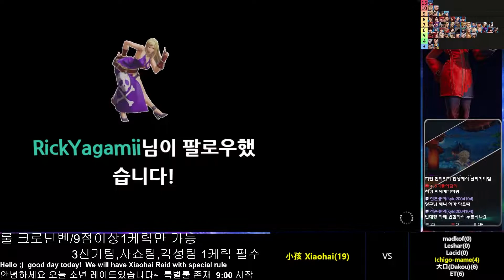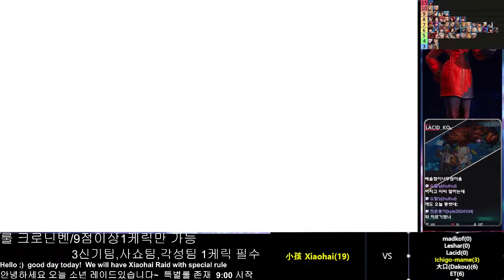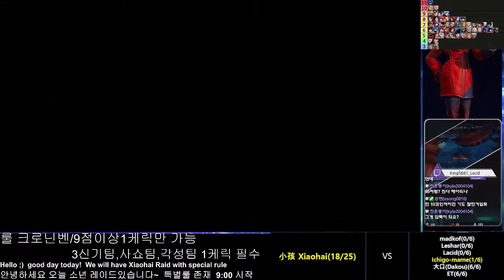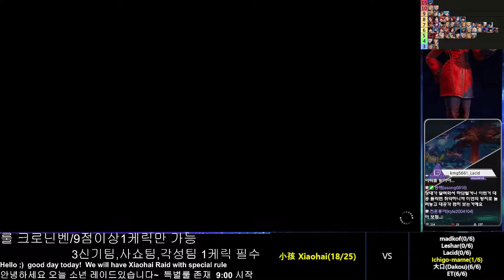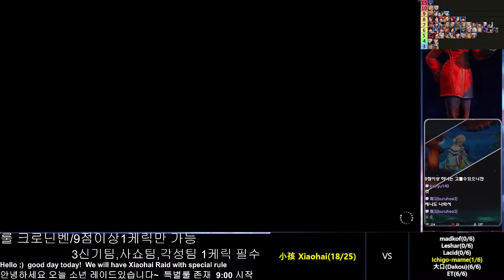[KOFXV] 小孩(xiǎohái)Raid vs Ichigo-mame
EVO2012 KOFXIII 5Th place
Asian Auction team tourney#1 1st place
The KOF Challenge IV 3rd place
EVO2022 KOFXV 4Th place
salsalplz onlinetourney 1st place
Asian Auction team tourney#3 1st place

많은 후원 부탁합니다 ^_^

안녕하세요 킹오브 파이터즈를 즐기고있는 Lacid(강명구)입니다
이번에 킹오브15가 새로 나와서 재미있게 하고있습니다
같이 오셔서 즐겨주시면 감사하겠습니다 열심히할게요 ^0^

Hello guys I'm Lacid play the king of fighters for fun
This time new relese KOFXV
Let's enjoy watching with my streaming i will do my best
Thanks!

こんにちはKOFを楽しんでいるLacidです。
一緒に来て楽しんでいただきありがとうございます。
頑張ります 。

大家好，我是 Lacid 享受 KOF。
謝謝你來和我們一起玩。
我會盡力而為 。

Hola, soy Lacid disfrutando de KOF.
Gracias por venir y disfrutar .
Haré mi mejor esfuerzo.

【한글】KOF XV
【ENG】KOF XV
【ESP EU】KOF XV
【ESP】KOF XV
【繁體中文】KOF XV
【简体中文】KOF XV
【FRA】KOF XV